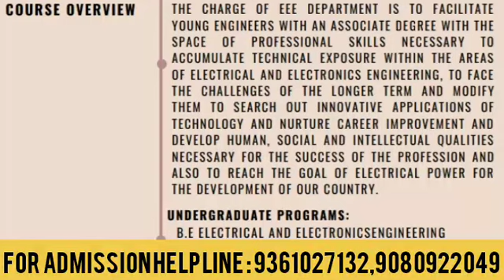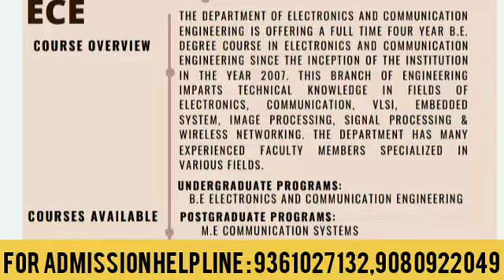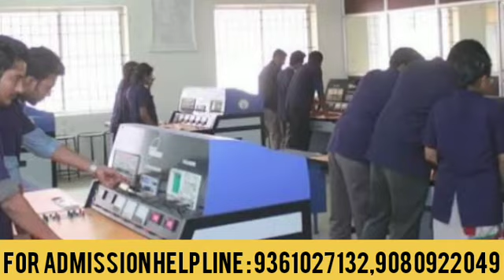RVS college of engineering/facilities/courses/admission details